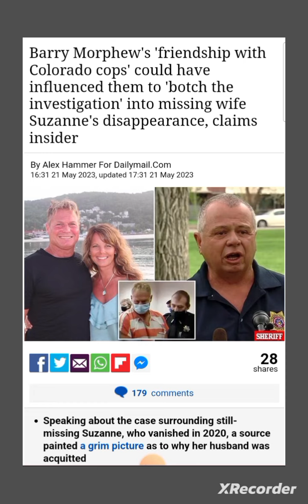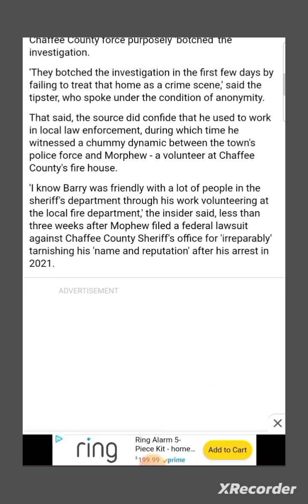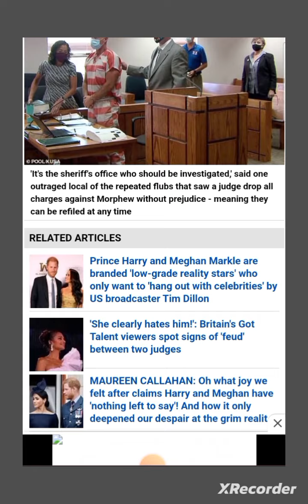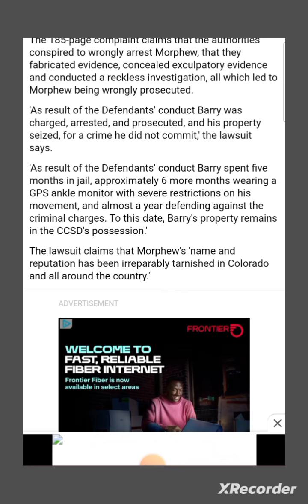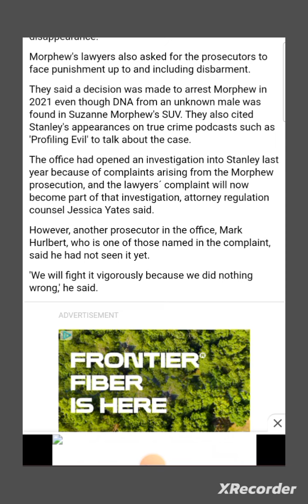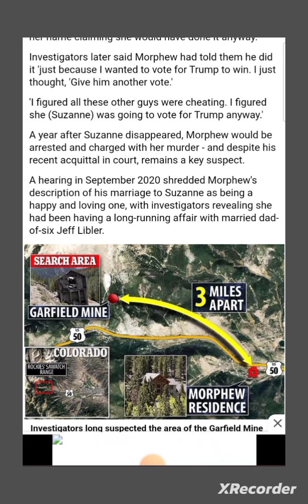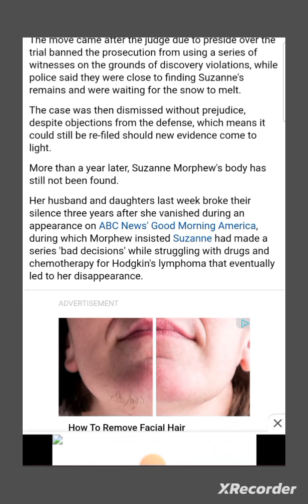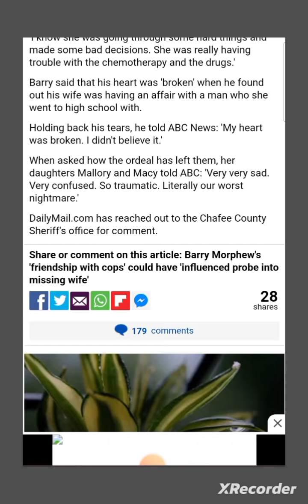BARRY MORPHEW'S FRIENDSHIP WITH COLORADO COPS' COULD HAVE BOTCHED INVESTIGATION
COLORADO